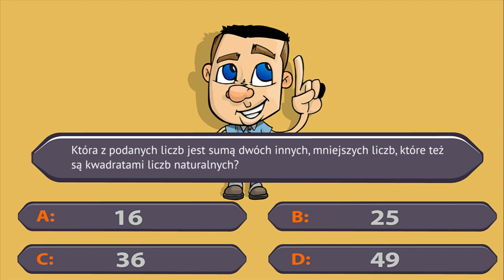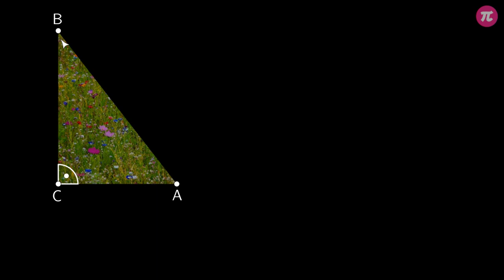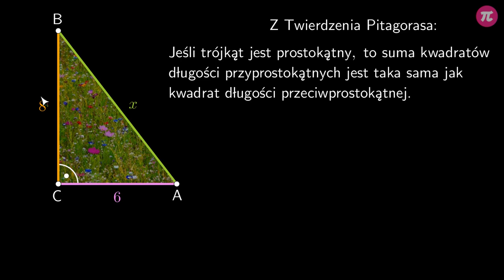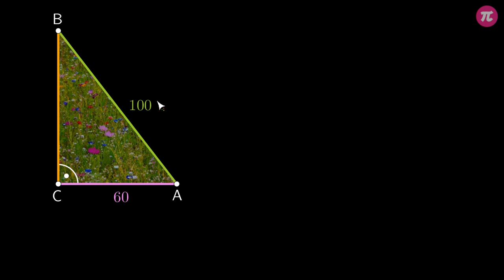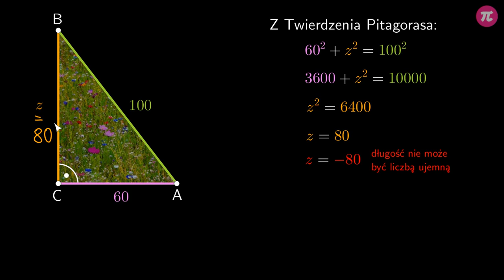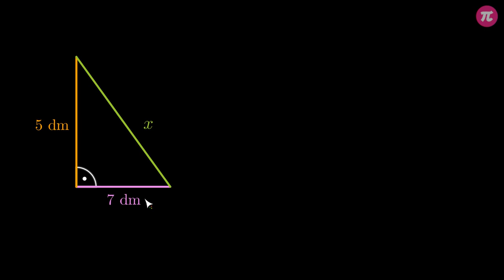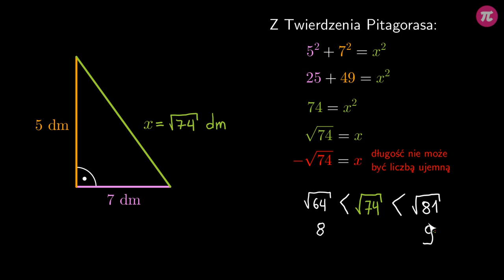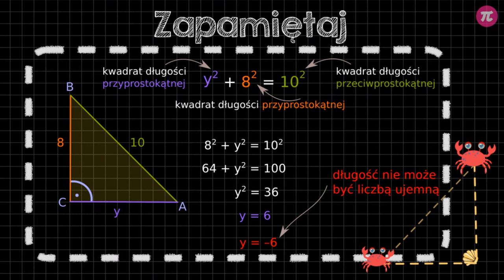Długości boków w trójkącie prostokątnym #2 [ Twierdzenie Pitagorasa ]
Z tej wideolekcji dowiesz się:
  - obliczyć długość dowolnego boku trójkąta prostokątnego, znając długości dwóch pozostałych.

PLAYLISTA
Ta wideolekcja jest częścią playlisty [ Twierdzenie Pitagorasa ]:
Z tej playlisty dowiesz się, jak brzmi twierdzenie Pitagorasa, jak z niego korzystać do obliczania długości odcinków w trójkątach prostokątnych, prostokątach, rombach, trapezach i kwadratach, a także jak je wykorzystać do obliczania długości odcinków w układzie współrzędnych.

Tutor: Krzysztof Chojecki
Konsultacja: Anna Grabek
Grafika podsumowania: Valeriia Malyk
Materiały: Krzysztof Chojecki, Valeriia Malyk
Redakcja: Małgorzata Załoga